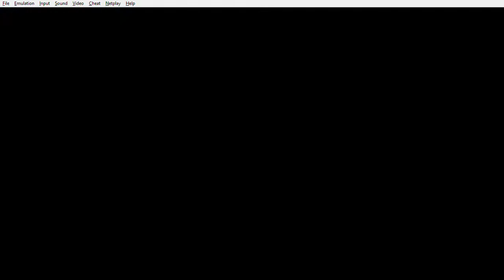Super Mario World (SNES Gameplay Part 1) [HD]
Super Mario World for SNES in 1991 by Nintendo

Special thanks to BowserLover Gaming for the Video Footage!

Platforms Used in this Video👇

USB Xbox 360 Controller (Wired)
A SNES Emulator Called "snes9x"
Microsoft DVR Recorder (Windows 10 Only)